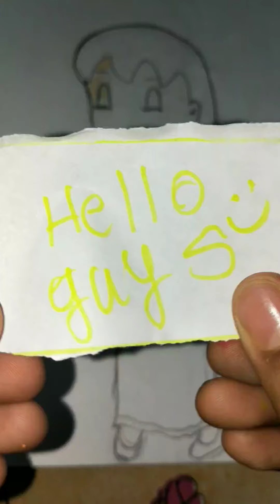Shizukarani made by me ♥️